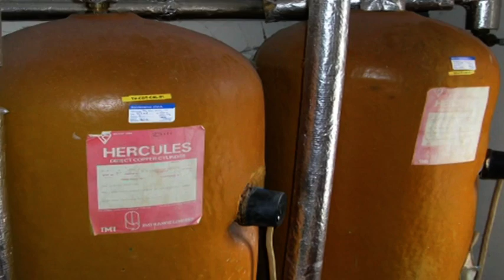Legionella - What you need to know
Swiftclean provide Legionella Risk Assessment for businesses. for more information. Under the Control of Substances Hazardous to Health (COSHH) Regulations, owners and operators of all commercial premises (including schools, retirement homes, social housing, health care, offices, prisons, MOD sites, hotels, ETC) have a statutory duty to control the risk of legionella bacteria in water systems (hot and cold services, spar baths, cooling towers etc)